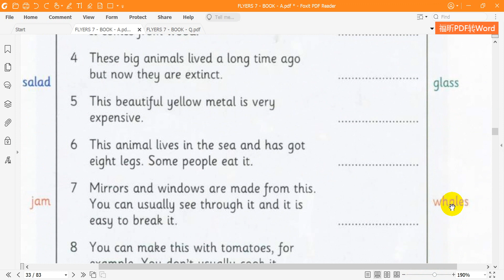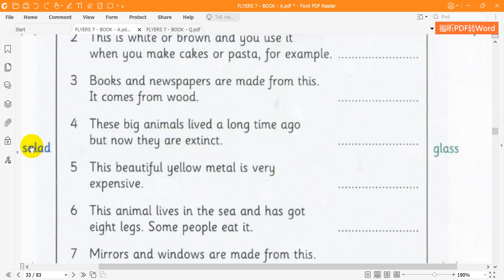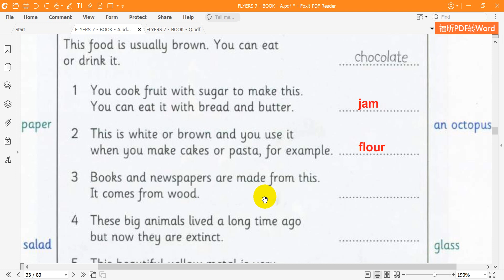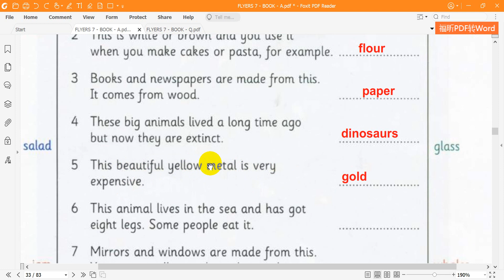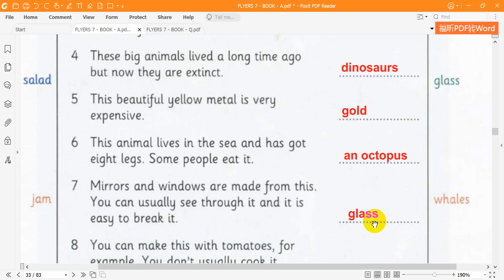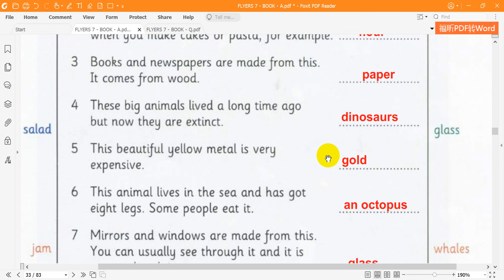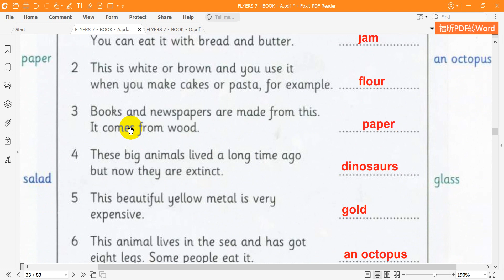Cambridge Flyers 7 Reading Test 2 Part 1